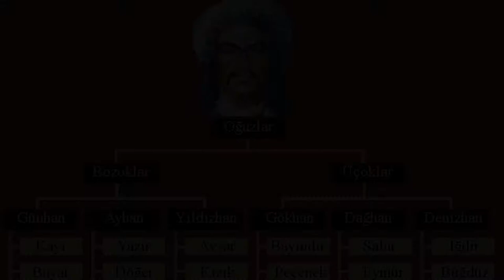Selçuklu'ya Başkentlik Yapan İran'ın Rey Şehrinden Malazgirt Meydan Muharebesine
1071 Malazgirt Zaferi ile Anadolunun kapılarının açıldığı, Malazgirt Meydan Muharebesi'nde büyük zaferler kazanan Selçuklu Devleti'ne İran'ın Rey Şehri başkentlik yapmıştı.
Bu belgeselde Selçuklu Başkenti İran'ın Rey şehrinde Muş'un Malazgirt ilçesine belgesel tadında tarih ve kültür yolculuğuna çıkacaksınız.